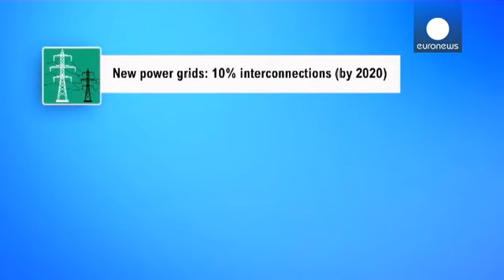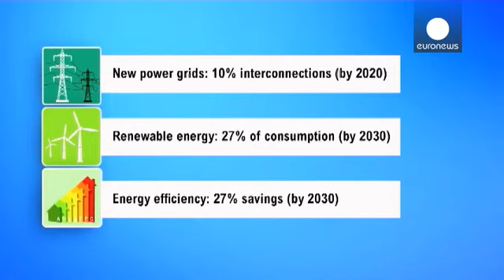Ενεργειακή Ένωση: Τι αλλάζει και ποιοι αντιδρούν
Τι εννοεί η ΕΕ όταν μιλάει για μία ενεργειακή ένωση στην Ευρώπη;

Ένα φιλόδοξο σχέδιο με τρεις στόχους: αυτάρκεια, ανταγωνιστικές τιμές, αλλά και περιβαλλοντική ευσυνειδησία.

Για να γίνει αυτό, η Κομισιόν ζητά περισσότερες εξουσίες ώστε να διαπραγματεύεται συμβόλαια για φυσικό αέριο.

Θέλει κοινούς κανόνες σε όλη την ΕΕ καθώς και ένα βελτιωμένο και πιο ενιαίο δίκτυο υποδομών.

Η Ευρώπη προμηθεύεται το 1/3 του φυσικού αερίου από τη Ρωσία.